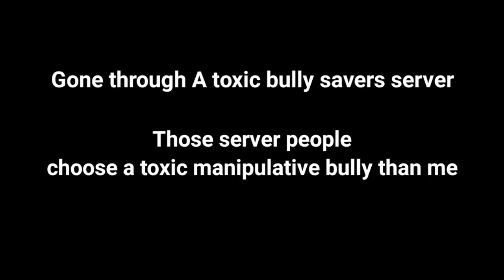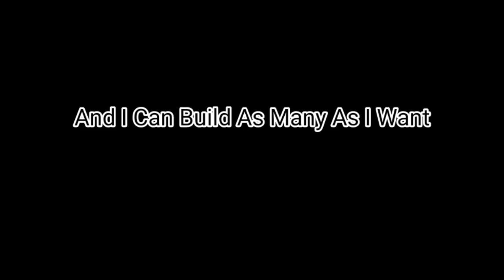Well Theres A Come Back | Ark Mobile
Background Music From : Race 3

Name : Sahsain Hui duah duah